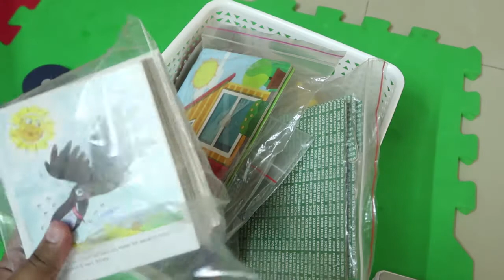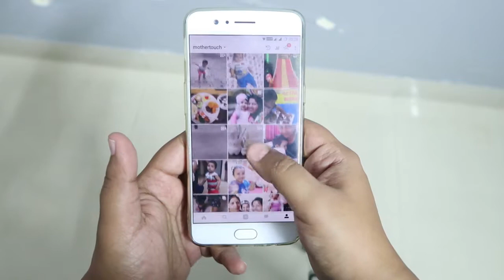DAY IN LIFE of a Mom and Toddler | Reya - Walking and Talking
A day full on with walking and talking Reya... She is already 16 months now and a complete non-stop...

Question of the video:
Are you willing to watch the videos in Hindi?

All the videos are my tips and are for entertainment and promotional purpose only. I am not an expert so not advising anyone on anything.
All the links mentioned are from Amazon Associates Affiliate Program that helps me in earning little bit of amount with your support, by recommending you the products that I love and use. I will not recommend anything that I don't like.